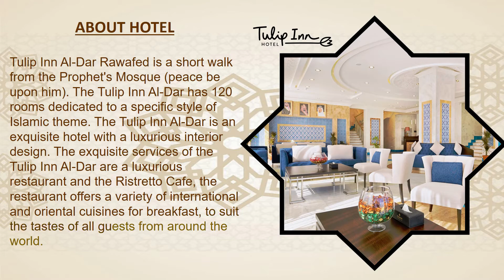Tulip Inn Al Dar Rawafed Hotel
Tulip inn al dar madinah